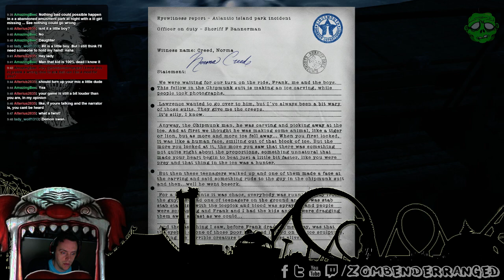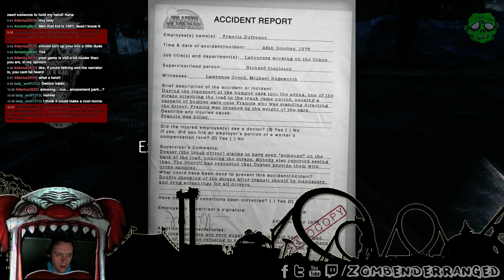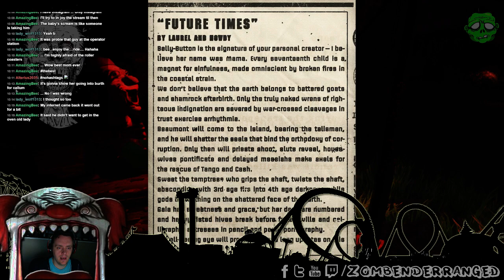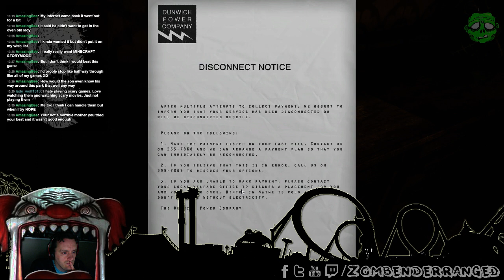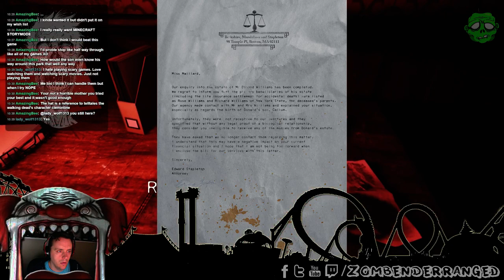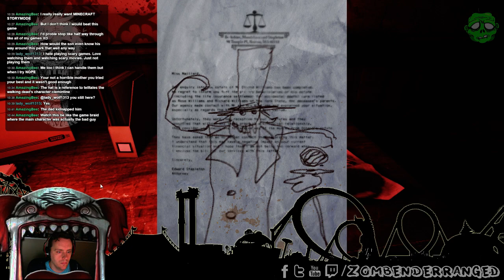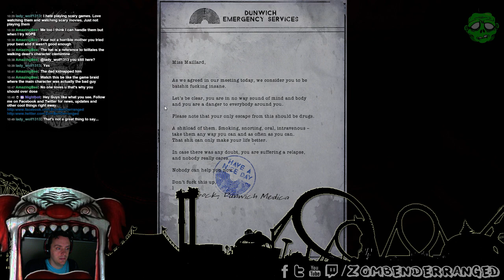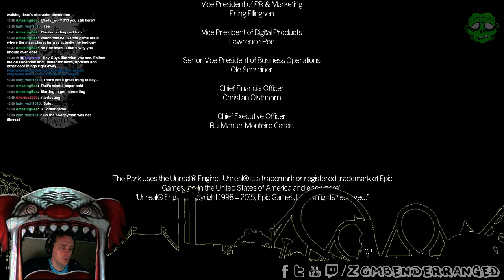The Park: Full Playthrough | Twitch Highlight Reel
This is one of my bouns halloween videos I'll have uploaded for theHalloween Season. A Twitch Live Stream Highlight.

Earlier the month I made a challenge to myself to post more videos on a regular basis so I'm doing just that. Below is my list for my upload schedule for October also I'll be doing an announced Twitch Live Stream

Here's my schedule.

Oct 22nd: Secret Video - Moved to a Double Upload on the 29th
Oct 27th: Twitch Live Stream Brand New Game "The Park" 9:30pm
Oct 29th: It's 2 Secret Videos... Shhhhhh!

Outro Song created by "Teknoaxe". It's called "I'm everywhere" and you can listen to it

HAPPY HALLOWEEN!!!